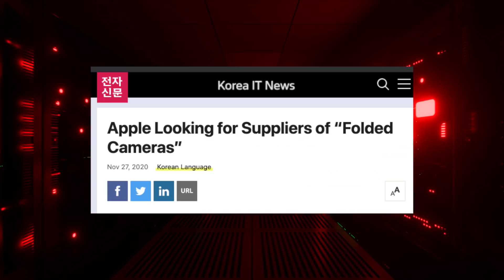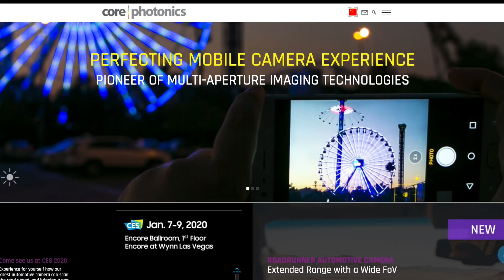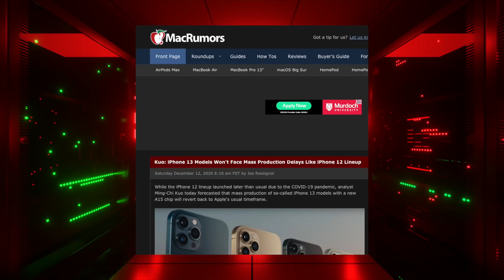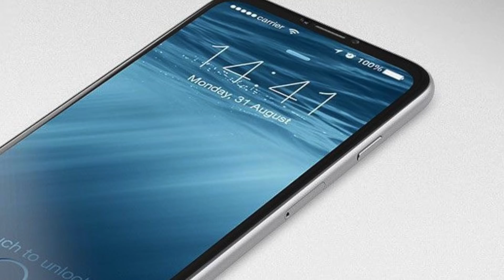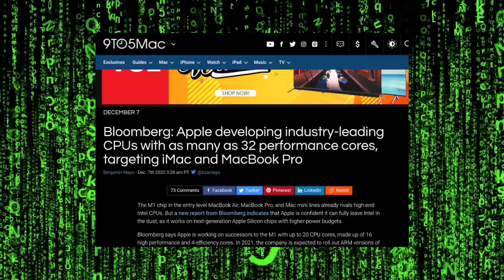iPhone 13 - Samsung is helping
iPhone 13 Pro & iPhone 13 Pro Max Camera Leaks, Apple M2 Chip, Touch ID leaks returns, Possible Periscope camera plans & more Apple NEWS.